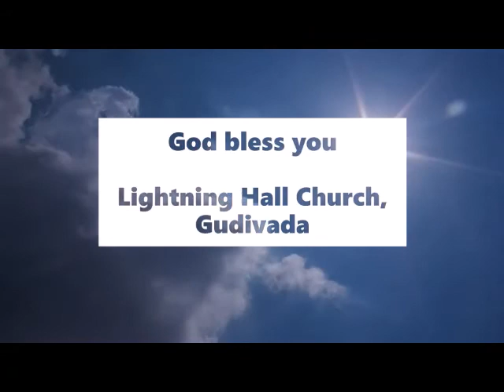మారుమనస్సుకు తగిన ఫలము |Frutis befitting rebirth - అనుదిన మన్నా by Pastoress Jhansi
As we transform with the blood of Christ, we are reborn to a changed person. When we are reborn, we should live and behave like a new life, a changed life in the Lord and not as of our past. Being a Christian is a lot more than being a religious person. We have to bear fruits like the Lord wants us to do. Listen to this TeluguChristianMessage